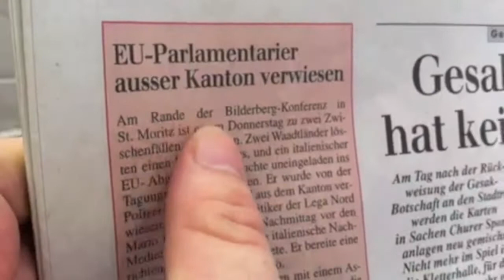Bilderberg Day 4 Coverage Part 1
Latest news and video clips from day 4 part 1 of the 2011 Bilderberg conference in St. Moritz, Switzerland. I'll be posting a new video each day covering bilderberg!